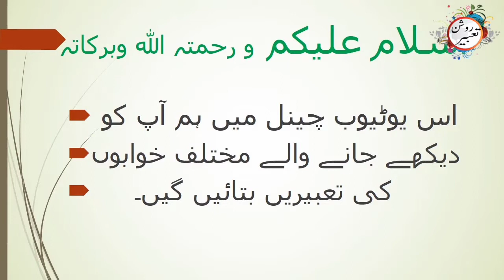Khwab mein khargosh dekhna | khwab mein khargosh dekhne ki tabeer | rabbit dream meaning | dreams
"Roshan Tabeer"
Welcom to my youtube channel!
Khwab
Tabeer
dream interpretation
khwab nama